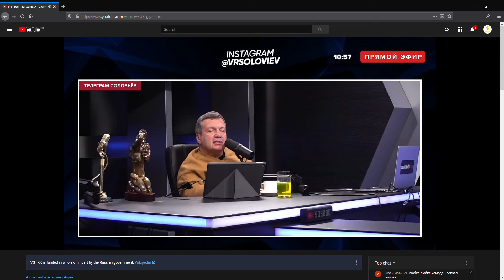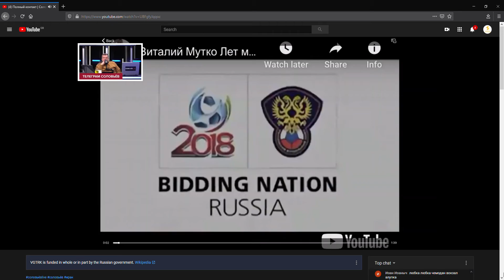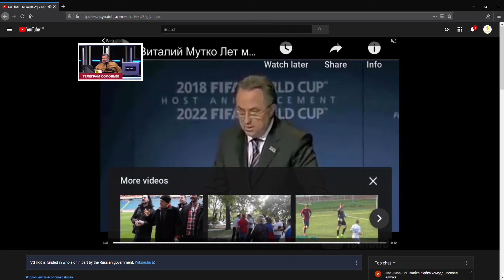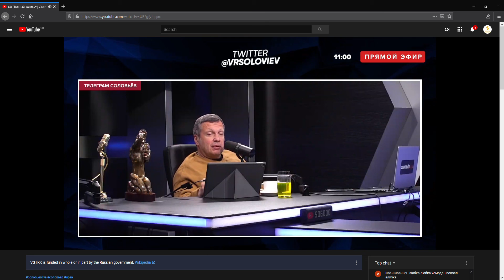Соловьёв is correct about some Russian officials not speaking English correctly